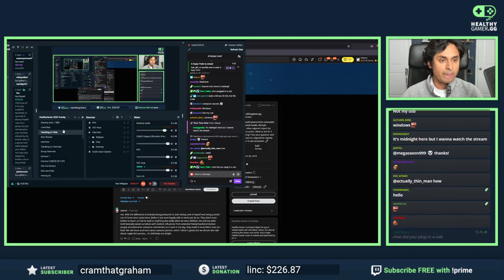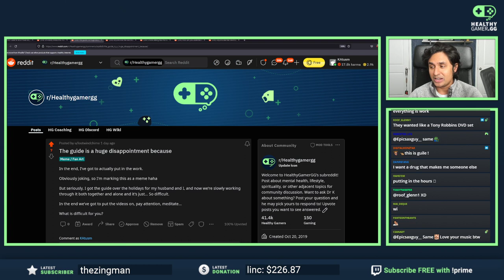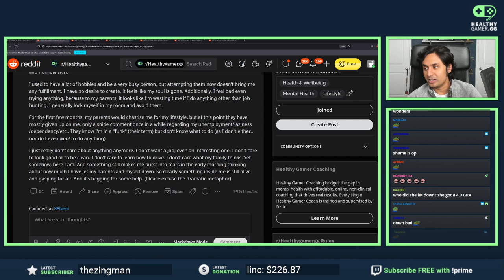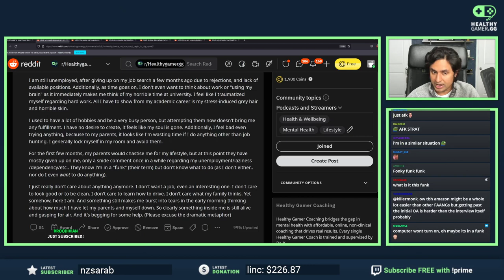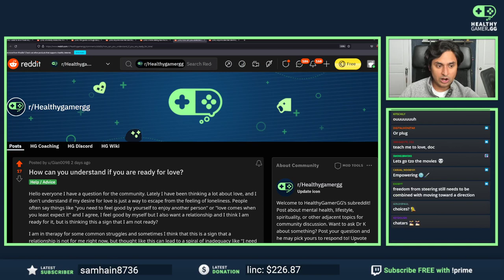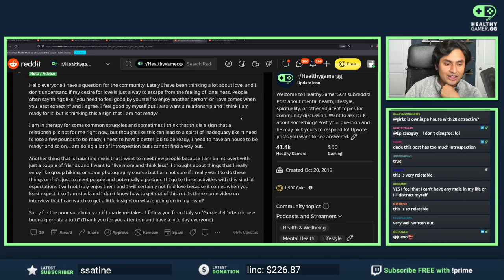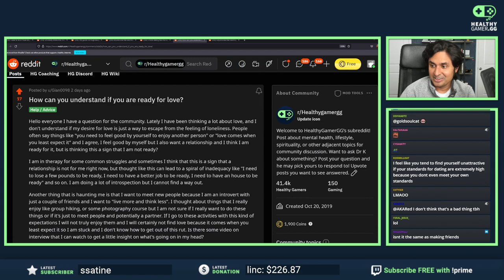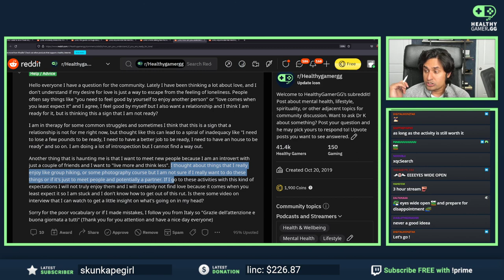Are You Having an Early Life Crisis? - subreddit stream !guide (26 JAN 2022)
Dr. K reviews subReddit posts from his community about early-life crisis and being ready for a relationship
00:00 Music
6:38 Start
8:06 (Intro) What we're gonna talk about
9:26  Career channel on Discord and other support
11:12 The guide is a huge disappointment because
14:45 Beautiful song
15:24 (Reddit post) [Early-life crisis] University broke me. How can I begin to dig myself out of the ditch I've found myself in?
21:33 Baseline of success/Inflation of effort
34:25 IRL examples
44:13 Predisposition to mental illness
45:36 Evaluations and deficiencies
47:18 Healthy boundaries
53:40 Figure out what you want
58:52 on coaching
1:00:45 Dharma
1:02:10 Develop a new standard
1:03:51 The formula doesn't work
1:07:26 Questions from chattars
1:12:21 (Meditation) intro about the mind
1:17:49 (Meditation) walk slowly for awareness
1:24:42 Parts of the mind and enlightenment
1:31:45 Are you ready for love
1:32:58 (Reddit post) [Dating] How can you understand if you're ready for love?
1:37:48 Why do we get lonely?
1:40:46 When are you ready?
1:43:03 Seeing therapist while looking for/in relationship?
1:43:39 Relationship with a loser.
1:44:54 When aren't you ready for a relationship?
1:51:32 Activities and expectations
2:00:14 Questions
2:01:54 How to cure the forbidden disease?
2:02:44 Raid